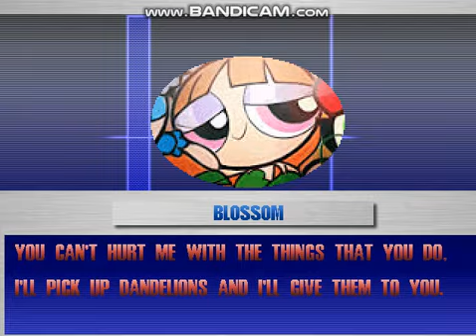mugen request blossom vs turns Daphne Blake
well a request is done by @caylondunson632